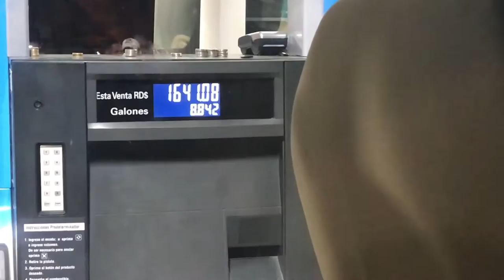SAU Gym Masters | Dominican Republic Mission Trip 2018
This is a video I made from clips I took on the trip. I am not a professional video producer, but I thought it would be nice to just give some snapshots of what we did on our mission trip to the Dominican Republic.

The Gym-Masters from Southern Adventist University went to the Dominican Republic for a week to do demolition on three houses bought to be converted into a large day care facility. We knocked down walls between the houses,  as well as gutted the bathrooms, tile, bars on the windows, etc. We made many new doorway openings and took down all of the trees and brush in the front and backyards as well as took down the front gates.

On top of our construction, we did a clinic for PE teachers and coaches who wanted to learn about acrobatics and gymnastics, as well as performed in 3 shows throughout the trip.

Thank you to all who contributed and for the prayers that were sent with us. Even though I ended up tearing my ACL and Lateral Meniscus in the last show, God provided and gave out many blessings. Hope you enjoy some highlights from the trip. God Bless.

Special Thanks: Tim & Kim Cove, Jennifer & Jack Palmer, Heather Boulais, Kara Georgeson, Ray & Christy Georgeson

Brandon Grentz